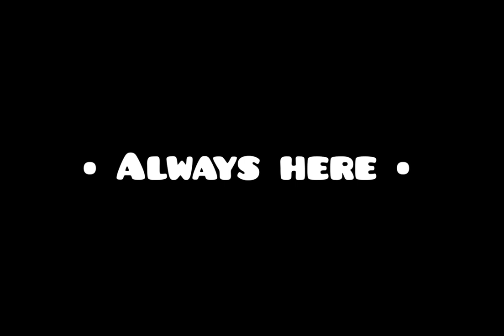Always here - Meme dog | FREE | dubstep bass | 8D audio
this song is entirely made on FL studio mobile ( with the use of stock plugins) by a human being , that's pretty much it
and use headphones for experiencing 8D